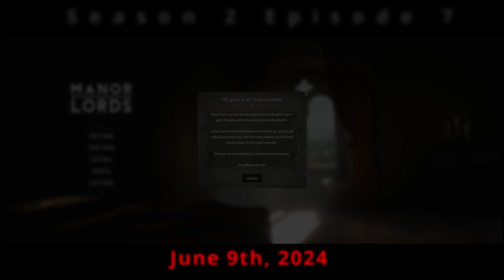Manor Lords S2 Ep7 | JoeteckTips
32gig TridentZ 3000Mhz DDR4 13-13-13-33